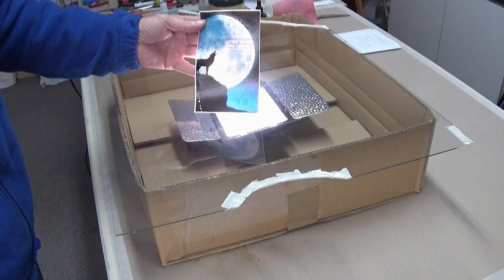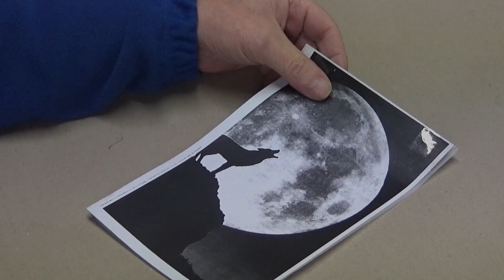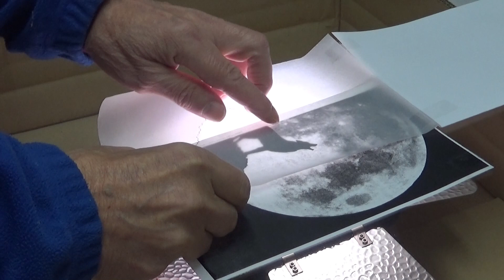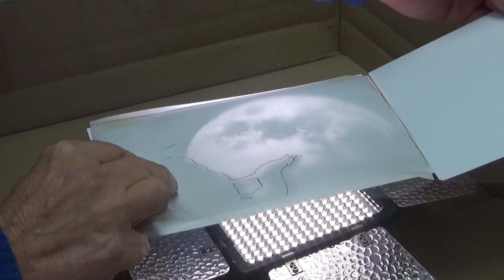Airbrush Vorzeichnung erstellen mit einem selbst hergestellten Leuchtkasten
Airbrush Vorzeichnung erstellen mit einem selbst hergestellten Leuchkasten.
Das ist ganz einfach. Ihr benötigt einen Karton, eine Glasscheibe und ein Leuchtmiitel, schon ist alles bereit.

Mit  meinem  Kurs kannst du das Airbrush richtig erlernen.
Auf diesem Kanal habe ich einen 22-teiligen Airbrushkurs veröffentlicht. Jeder, der das Airbrush richtig erlernen möchte, kann diesen Kurs dazu nutzen. Der Kurs hat einen logischen Aufbau. Er fängt mit ganz einfachen Übungen an, und steigert sich bis zum Profikönnen.
Zum nachlesen gibt es noch folgende Bücher auf meiner Seite
Buchempfehlung
Airbrushkurs für Anfänger bezahlter Link
100 x Airbrush Wissen ,Tipps und Tricks bezahlter Link
Airbrushtechnik Schritt für Schritt Anleitung bezahlter Link
Airbrushpistole Evolution one bezahlter Link
Airbrushkompressor bezahlter Link
Airbrushfarbe bezahlter Link
Airbrushfarbe für Modellbau von Vallejo bezahlter Link
10 Glasflaschen für Farbe aufbewahren bezahlter Link
Absauganlage für Modellbau bezahlter Link
Airbrushpistole HP-PC 0,3mm top Bewertung bezahlter Link